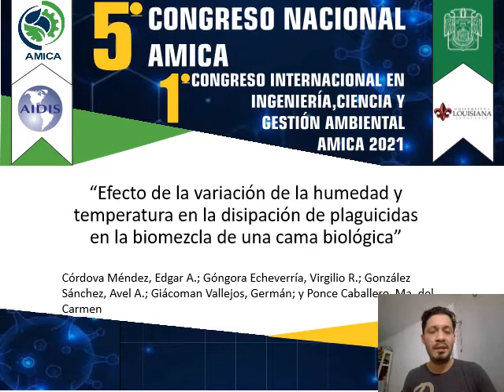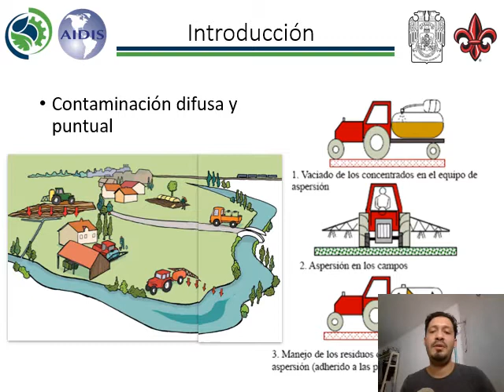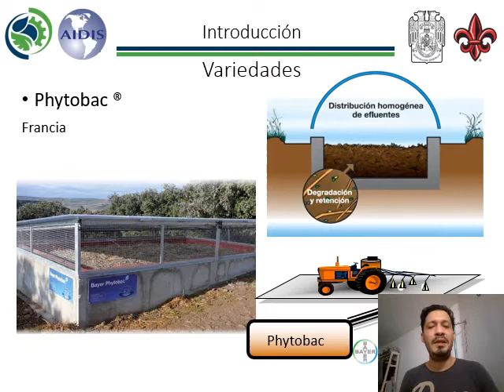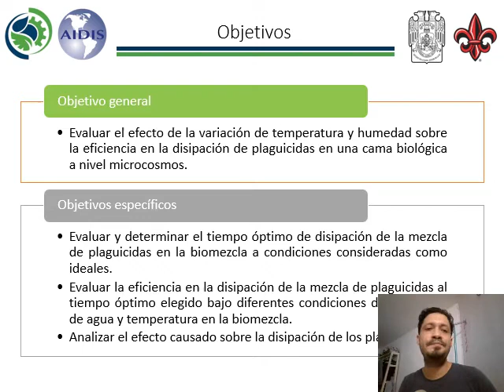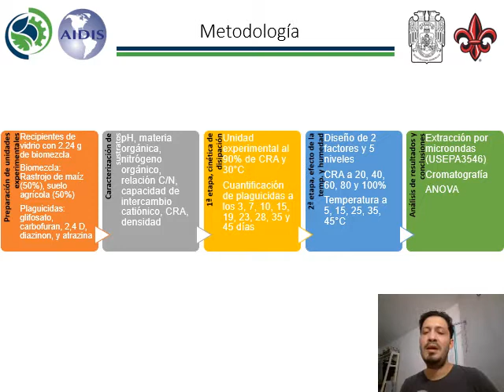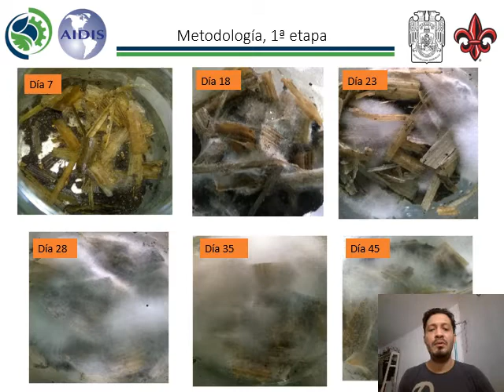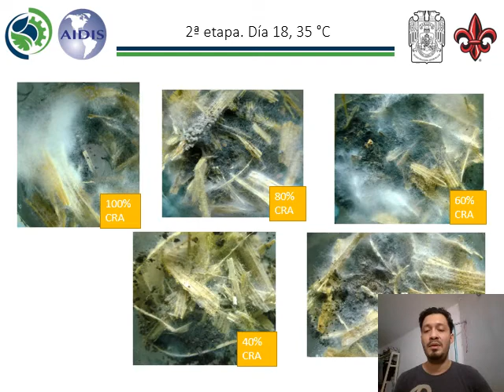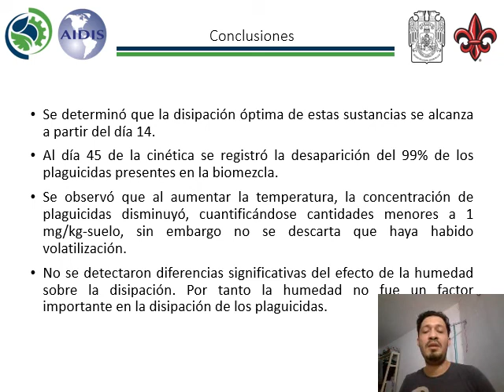RST 08-Húmedad y temperatura en la disipación de plaguicidas_Córdova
Residuos y Sustancias Tóxicas